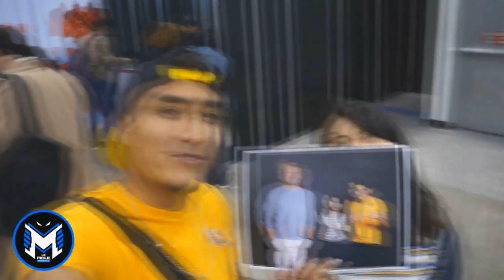Crítica: CONTIGO VOY (Película Ecuatoriana) ¿Vale la Pena? ¿Reflexiva o dramática? ¿Crisis Familiar?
Crítica: CONTIGO VOY (Película Ecuatoriana 2022) ¿Vale la Pena? ¿Reflexiva o dramática? ¿Crisis Familiar? (Opinion / Reseña / Review)